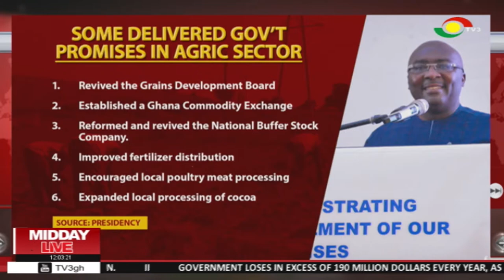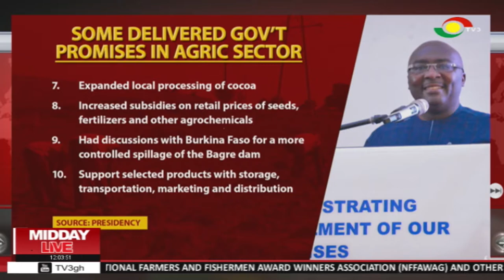Gov't has delivered 17 out of 44 promises ?